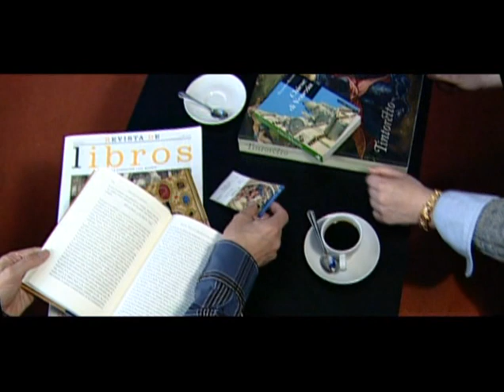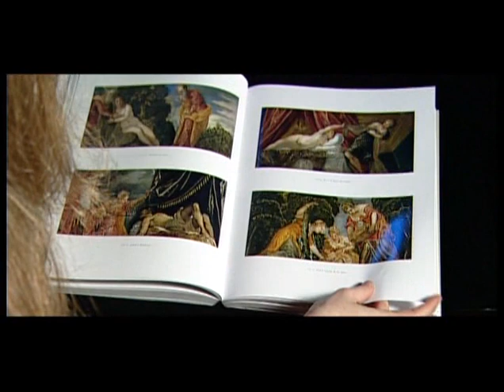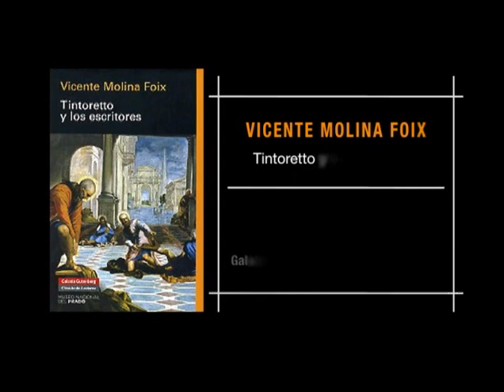Tintoretto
Microespacio titulado café con libros dentro del programa de la TPA Contresentidos. En esta ocasión se centra en la obra de Tintoretto